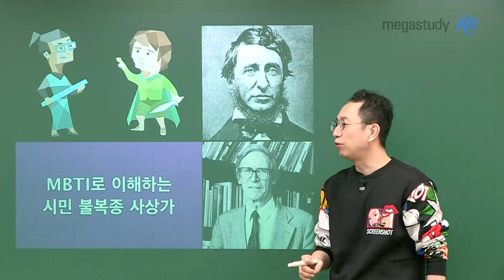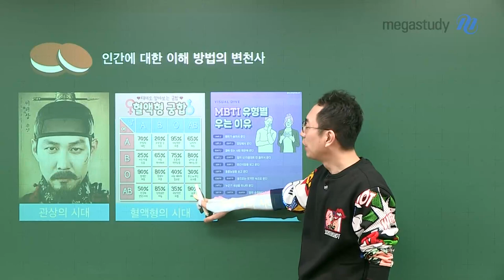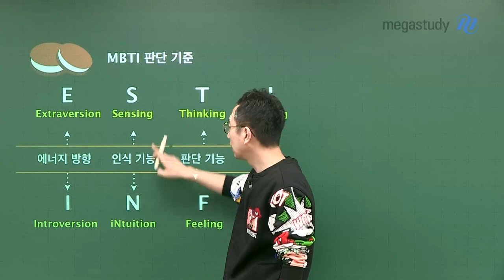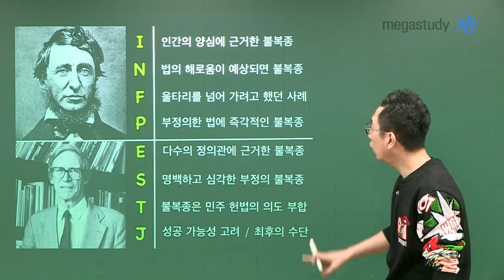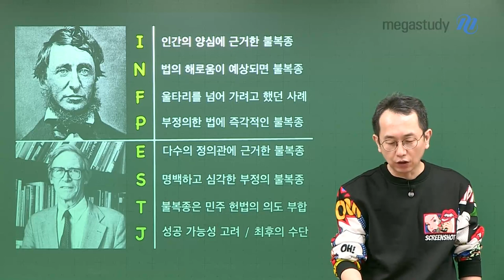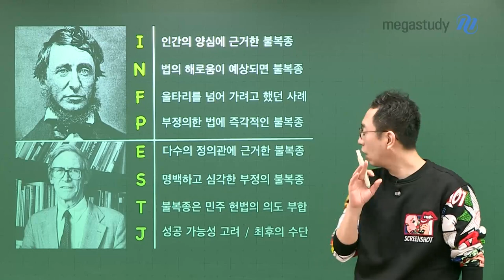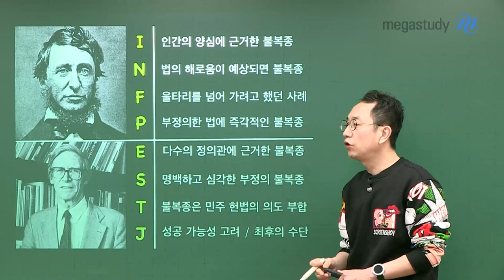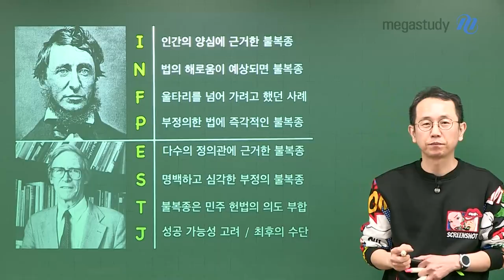[메가스터디] 윤리 강상식쌤 - MBTI로 이해하는 시민 불복종 사상가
세상의 모든 현상이 생윤 공부의 도구가 될 수 있다.
세상의 모든 현상을 생윤 공부와 연결시키는
실용주의 생윤 강상식

MBTI로 이해하는 시민 불복종 사상가,
소로와 롤스를 만나봅시다.

- 윤리 강상식 선생님에 대해 더 자세히 알고 싶다면?